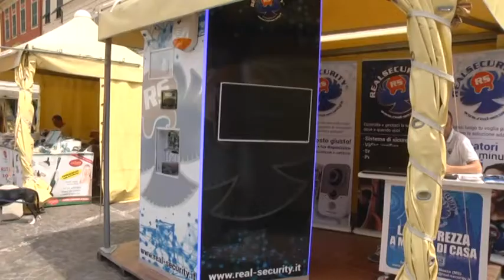Valle bio festival Varese ligure Triantafyllidis 05092020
Una vetrina per il biologico della Val di Vara: domani torna a Varese Ligure il Vallebio Festival, con street food, produttori locali e la casa del futuro, completamente biologica.
L'evento è organizzato dal Biodistretto Val di Vara

L'intervista con le immagini di Sergio Diofili